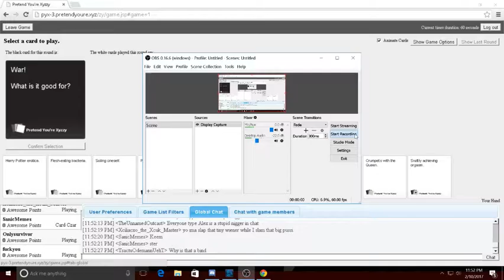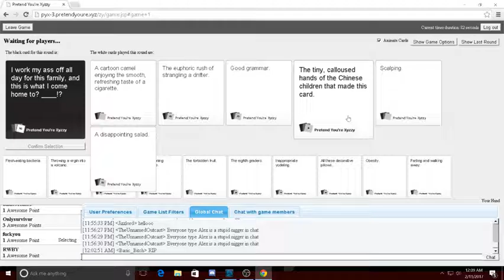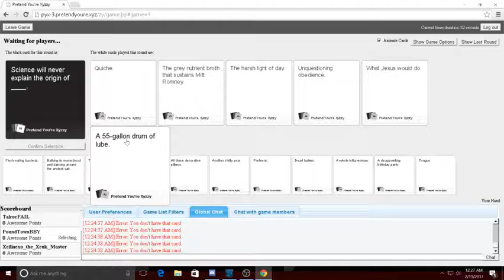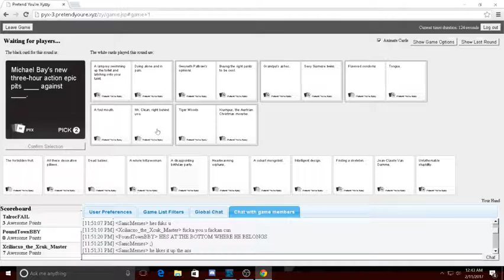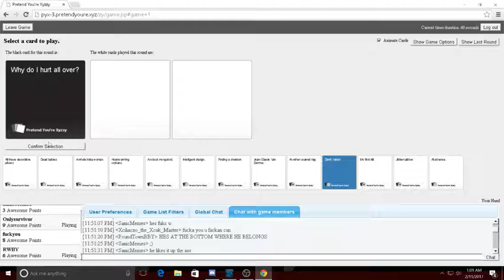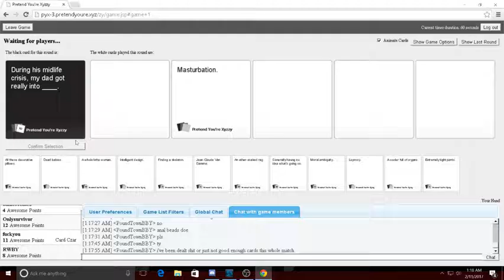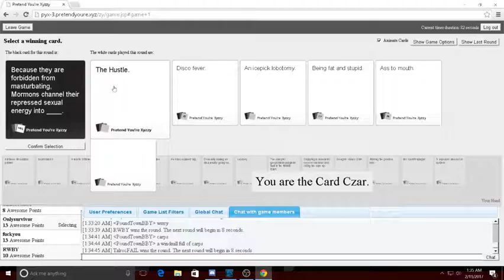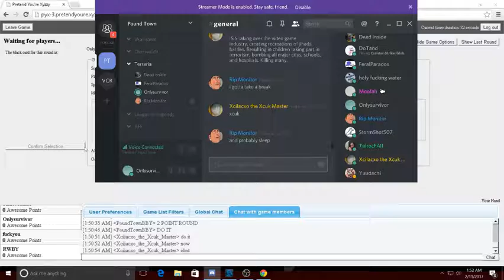Cards Against Humanity (2 hours of filth and stupidity)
Hey guess who's back and I'm sorry for not uploading any videos so I recorded a video with my friends and jerks of Cards Against Humanity.

I also sorta made a collaboration with Cryptic Equinox and beastmode186 which their links are below this sentence.